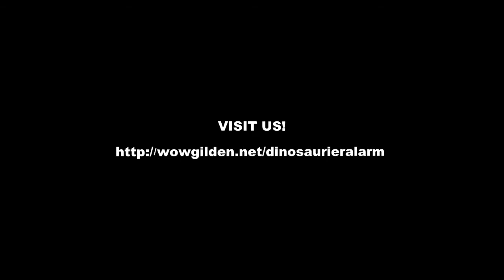AURUM vs HAGARA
Gilde / Raid: Aurum
Server: Der Rat von Dalaran
Song: VNV Nation - Gratitude